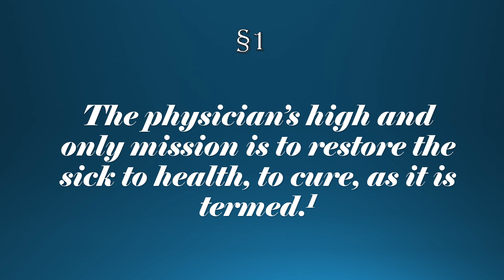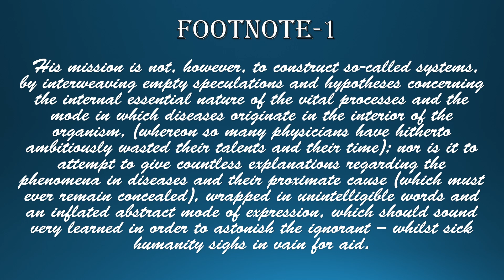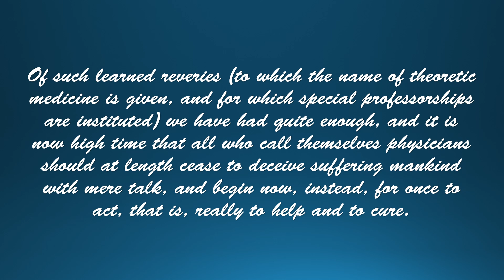#1||EXPLANATION OF APHORISM 1|| MISSION OF PHYSICIAN ||DR.DEEKSHA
MEDICUREBUDDY In this video, I have explained about APHORISM-1 I have shared some personal tips and tricks to help you make the concept more clear. I hope after watching this video all your doubts regarding will be crystal clear.

The physician’s high and only mission is to restore the sick to health, to cure, as it is termed.

FREE AIAPGET LECTURES:
HOMOEOPATHIC SUBJECTS: